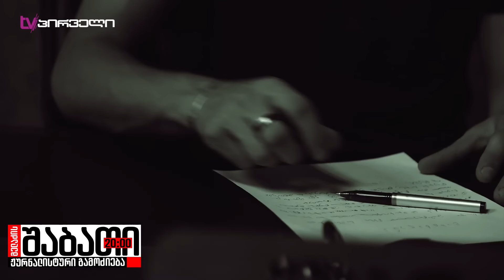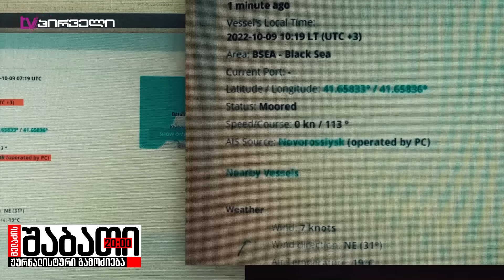როგორ იყენებს ქართულ პორტებს რუსეთი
⚠ ვინ მფარველობს რუსულ საქმეს საქართველოდან
✔ მაკა ანდრონიკაშვილის სპეციალური რეპორტაჟი